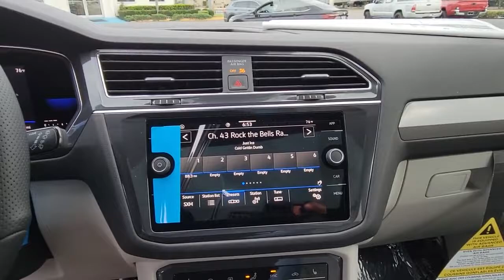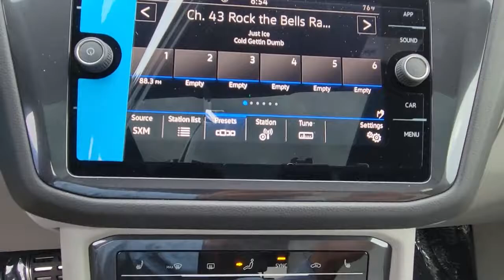2022 Volkswagen Tiguan Orlando, Sanford, Kissimmee, Clermont, Winter Park, FL 20594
Deep Black Pearl New 2022 Volkswagen Tiguan available in Orlando, Florida at Orlando VW North. Servicing the Sanford, Kissimmee, Clermont, Winter Park, FL area.
2022 Volkswagen Tiguan SE R-Line Black - Stock#: 20594 - VIN#: 3VVCB7AX2NM118651

Black 2022 Volkswagen Tiguan 2.0T SE R-Line Black FWD 8-Speed Automatic with Tiptronic 2.0L TSI DOHC **BACKUP CAMERA**, **BLUETOOTH**.Recent Arrival! 23/30 City/Highway MPG